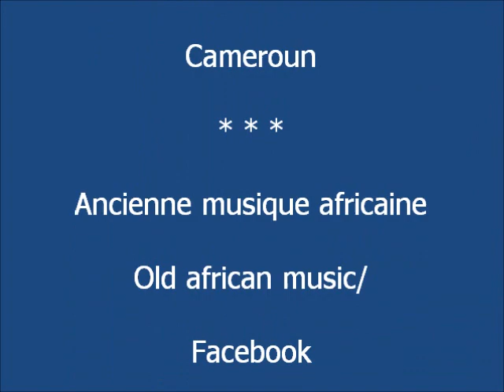Joe Mboule Muna Ndô 1983 Cameroun